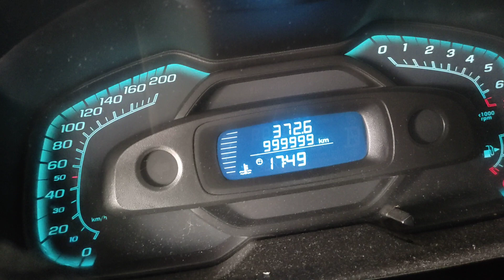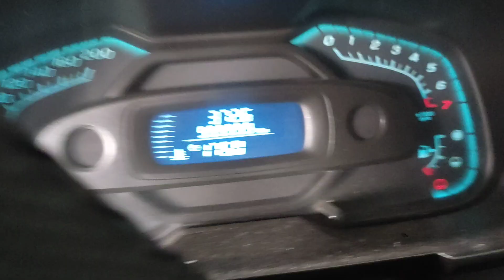🌐😂Kkkk Vejam Este Carro Com 🌽 Um Minhão De KM rodados / não e brincadeira 🛑💨borabil